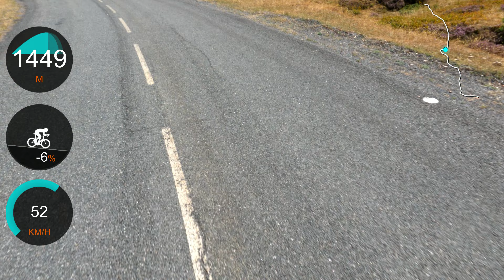Mont Aigoual Down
Extrait de la descente du Mont Aigoual